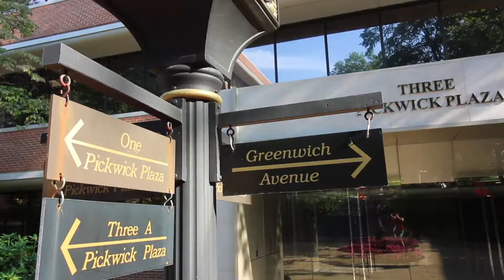Boosted Board Debut !!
First episode in Greenwich ft. the boosted board.  Any content you wanna see?

Equipment:
Canon 70D
Røde Video Mic Pro
Jobe Gorilla Pod Tripod